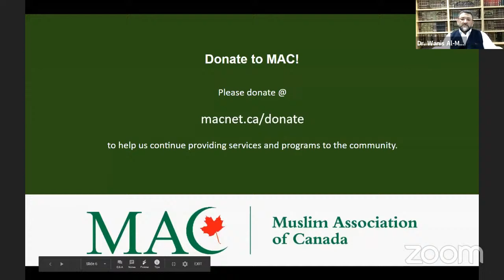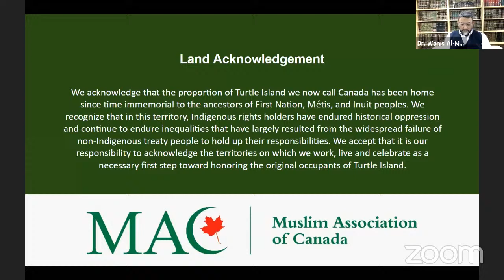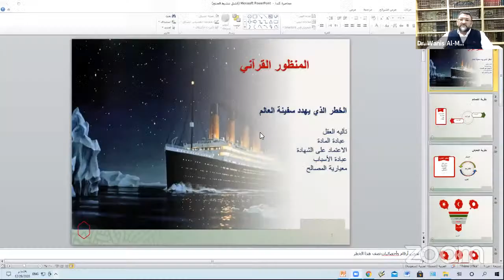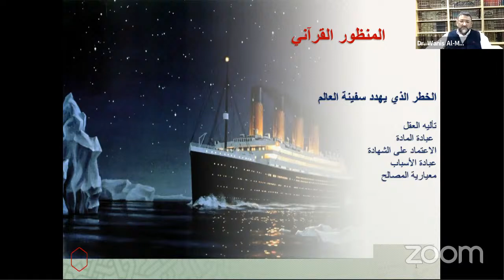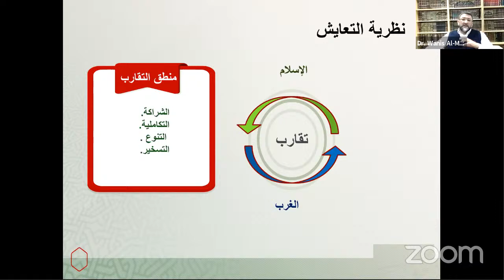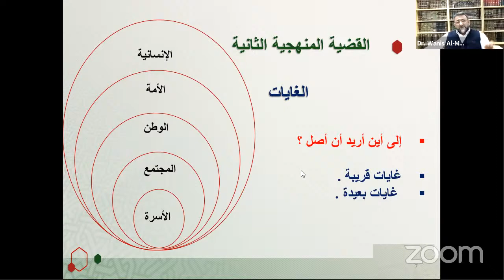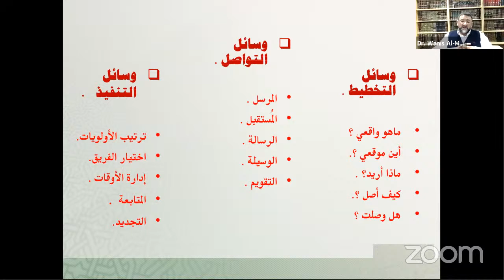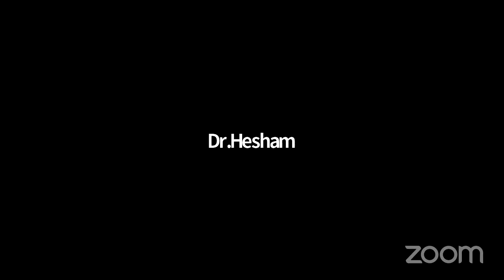MAC Scholars Summit: Dr. Wanis Al-Mabrouk | The Methodology of Introducing Islam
محاضرة للدكتور ونيس المبروك حول منهجية الدعوة للاسلام - بمنتدى الجمعية الاسلامية الكندية